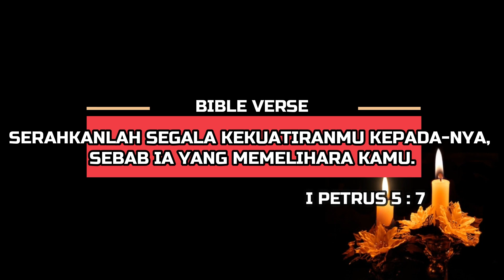PARTANGIANGAN SERMON WIJK 03 JUNI 2020 HKBP BANDUNG TIMUR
PELAYAN YG BERTUGAS :

Khotbah : Pdt.Trijulpan M.Br Hutabarat S.Th
Liturgis : Pdt. Burju Lumbantoruan S.Th
Doa Syafaat : Pdt. Bolivar Naibaho S.Th
Organis : Samuel Hutagalung
Song Leader :
Ny.St Tobing br Situmorang
Ny.Sihite br Manalu
Cici Br Manalu